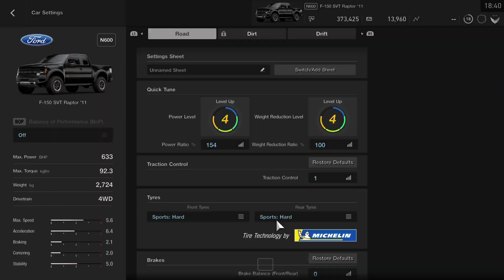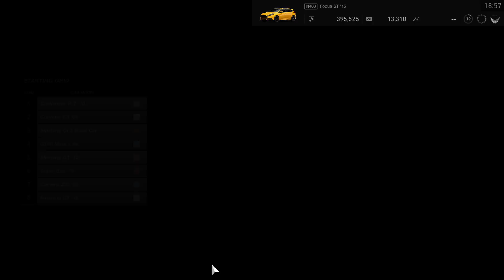Gran TurismoSPORT_3639 9 June 2024 3 races